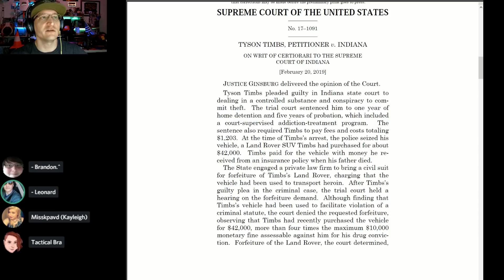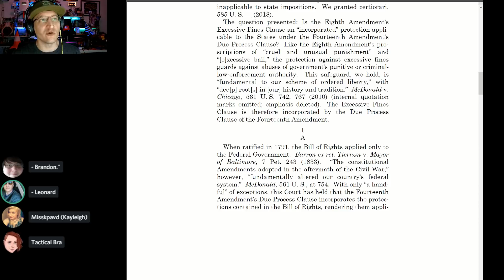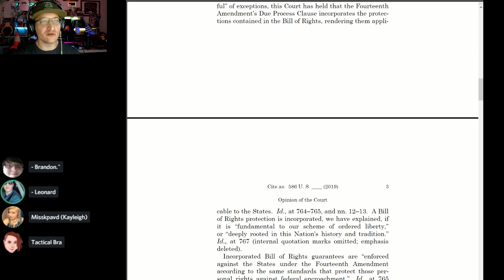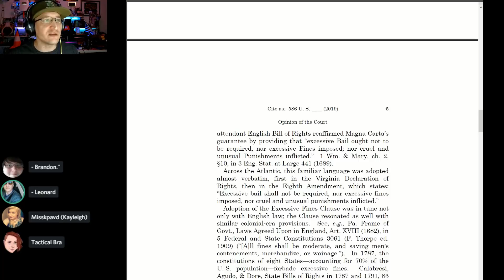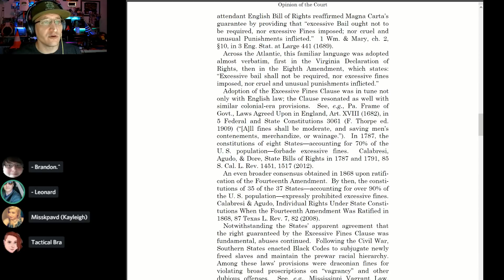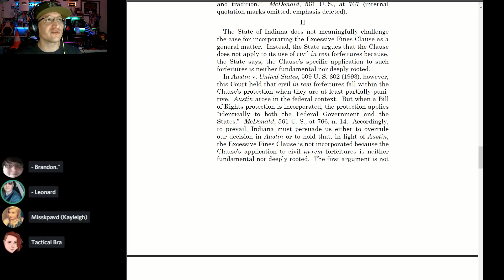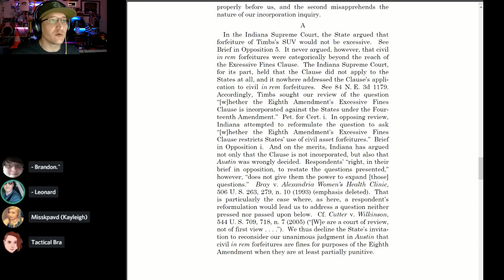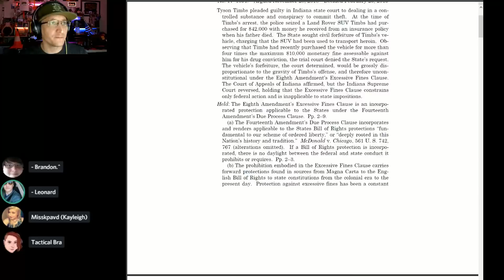Civil Asset Forfeiture Triggers Excessive Fines Clause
The 14th Amendment Incorporated the Bill of Rights, applying the Amendments to the states. An Indiana resident challenged a Civil Forfeiture of his vehicle over a small drug offense, leading to the U.S. Supreme Court holding that "incorporation" includes the Excessive Fines Clause, placing limits on future Forfeiture cases.

Let's discuss the Notorious RBG's Opinion.

* COMMUNITY! *

A Big THANK YOU to the following February supporters:

At the $50 per month level:
Jonathon Doh, John Steel, Gavin Barnard, Eevi, Andy, Kyle Mudrak, Verement Tayne, Michael Pearce, Terry Crisp, Richard Fournier, Spirit Bear, Jan Negrey, Daniel Perez, Jacob Papenfuss,